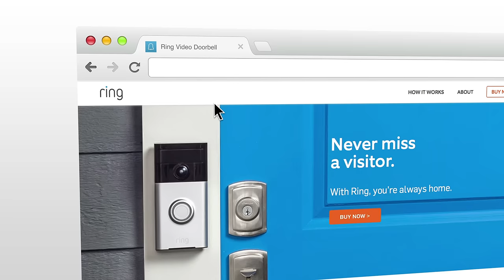Powerful Whole-Home Security | A Video Doorbell for Every Home, Even Apartments! | Ring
Ring Video Doorbell is a Wi-Fi enabled video doorbell that streams live audio and video, allowing you to see, hear, and speak with visitors through your smartphone or tablet from anywhere in the world.

With wide angled HD video, smart motion detection, and cloud recording, it’s like you’re home even when you’re not.